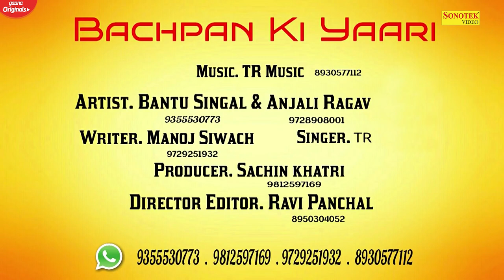बचपन की यारी (Bachpan Ki Yaari) Anjali Raghav | New Haryanvi Songs Haryanavi 2021 | Chatak Haryanvi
Song Title :- Bachpan Ki Yaari
Artist :- Anjali Raghav | Bantu Singh
Singer :- Tarun Panchal
Lyrics :- Bantu Singh

anjali raghav song
anjali raghav all songs
anjali raghav all songs list
anjali raghav diler kharkiya song
anjali raghav dj
anjali raghav first song
anjali raghav full hd song
anjali raghav ke full song
anjali raghav gane
anjali raghav hit song
anjali raghav h
anjali raghav ke gane
anjali raghav ka
anjali raghav ke
anjali raghav ke song
anjali raghav ke geet
anjali raghav new song
tarun panchal song,
tarun panchal all song,
tarun panchal mahi panchal,
tarun panchal new song 2021,
tarun panchal ke song,
tarun panchal new song,
tarun panchal all song 2021,
tarun panchal ke gane,
tarun panchal hindi song,
tarun panchal hit song,
tarun panchal sad song,
tarun panchal singer,
tarun panchal video song
haryanvi songs haryanavi dj,
haryanvi songs haryanavi new,
haryanvi songs haryanavi 2021 dj remix hard bass,
1 b views haryanvi songs haryanavi,
8d haryanvi songs,
m d haryanvi songs haryanavi,
haryanvi songs english,
haryanvi emotional songs,
haryanvi evergreen songs,
haryanvi energetic songs,
edm song haryanvi,
haryanvi songs haryanavi edm mix,
haryanvi songs haryanavi evergreen,
haryanvi songs haryanavi ek suthri si chori,
new haryanvi songs haryanavi 2021 dj,
new haryanvi songs haryanavi 2021 dance,
haryanvi songs for dance,
haryanvi songs famous,
haryanvi songs for wedding,
haryanvi songs folk,
haryanvi songs for boys,
haryanvi songs for haryana day,
haryanvi songs folk haryanavi,
haryanvi songs for dj,
haryanvi song gane,
haryanvi songs gulzar,
haryanvi songs gulzaar,
haryanvi songs gym,
haryanvi song ghungroo toot jayega,
haryanvi song ghagra,
haryanvi song gam bhare,
haryanvi song gangster,
g haryanvi song,
tata sumo ji haryanvi song,
baba g haryanvi song,
pubg haryanvi song,
balaji haryanvi song,
haryanvi song 4g,
raja ji haryanvi song,
tora sumit g haryanvi song,
haryanvi songs haryanavi 2021 new,
haryanvi songs haryanavi dance,
h haryanvi song,
h haryanvi song 2021,
h haryanvi song new,
h haryanvi song dj,
h r haryanvi songs haryanavi,
sab tera hai haryanvi song,
k haal h haryanvi song,
aakhri h haryanvi song,
haryanvi songs in hindi,
haryanvi songs instagram,
haryanvi songs in bollywood,
haryanvi songs in pakistan,
haryanvi songs instagram reels,
haryanvi songs ishq latest haryanavi dj,
haryanvi songs in dj,
haryanvi songs in wedding,
i haryanvi songs haryanavi,
haryanvi i songs haryanavi 2021,
haryanvi songs jukebox,
haryanvi songs jukebox 2021,